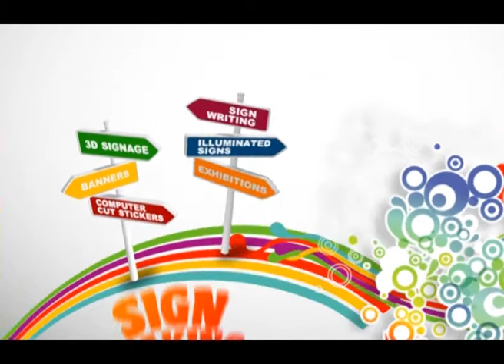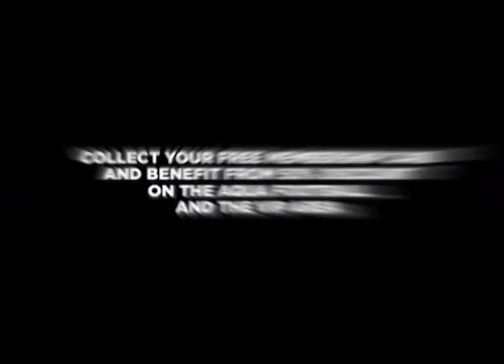Frank Azzopardi, Campaign Officer Dog's Trust Malta